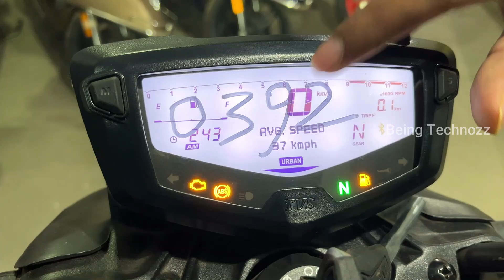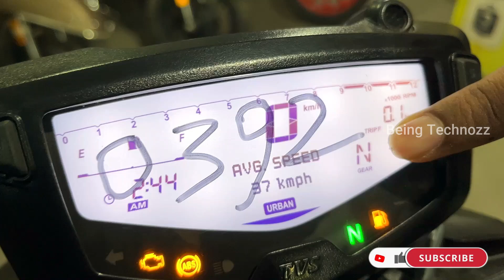Finally 2023 TVS Apache RTR 160 4V😱 Pearl White😍New Price | New Features | Sound😱नये Update के साथ ✅